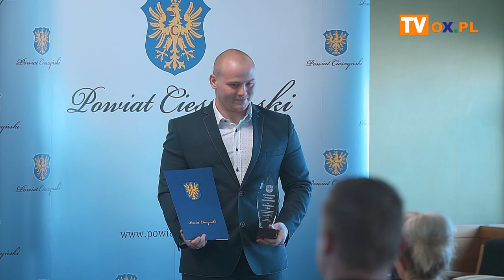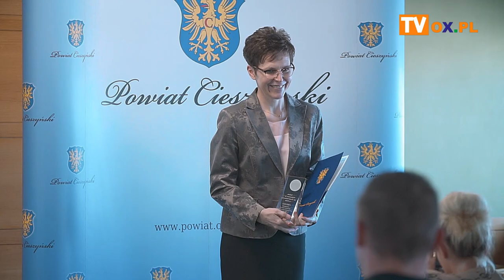Gala Wręczenia Nagród Powiatu Cieszyńskiego w sporcie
We wtorek (06.10) w sali sesyjnej Starostwa Powiatowego w Cieszynie odbyła się uroczystość podczas której wręczono nagrody i wyróżnienia Powiatu Cieszyńskiego za wybitne osiągnięcia sportowe uzyskane w roku 2019. Cały zapis filmowy z tego wydarzenia.